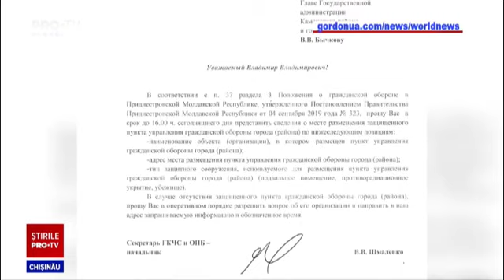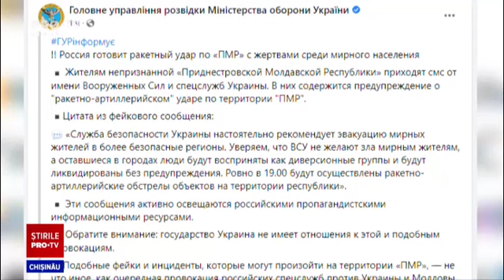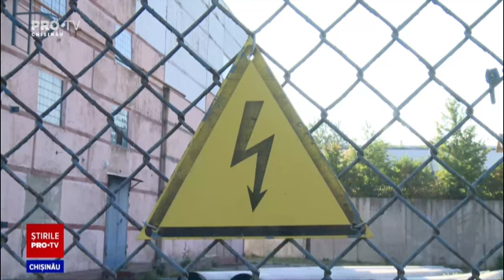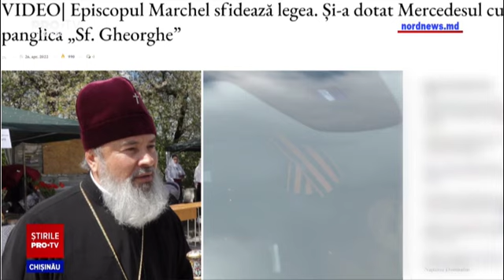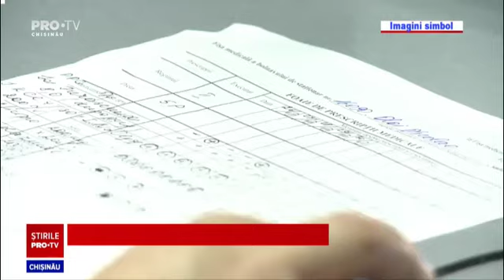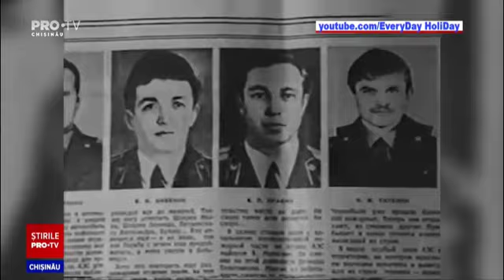Stirile PROTV 26 Aprilie (ORA 20:00)